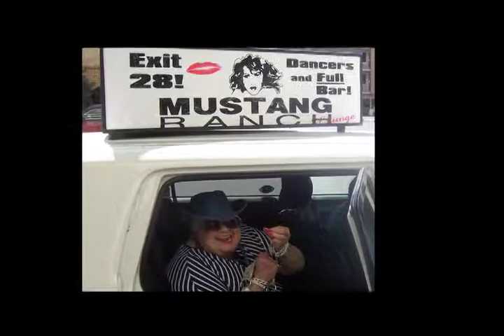Breaking My Silence Voices in the Life Rachael Lopez 1of2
Rachael Lopez was "Working Girl" in "Voices in the Life"
Tells Janie about her training in theatre and her roll as "Working
Girl." Maggy Anthony wrote the monologue about a prostitute
working in a strip club.  Working to feed her children, her husband
allows her to turn tricks and dance for a living.  Rachael does an
excellent job as NV Museum of Arts on July 19-
a "Working Girl  in "Voice in the Life" in Reno, 2013